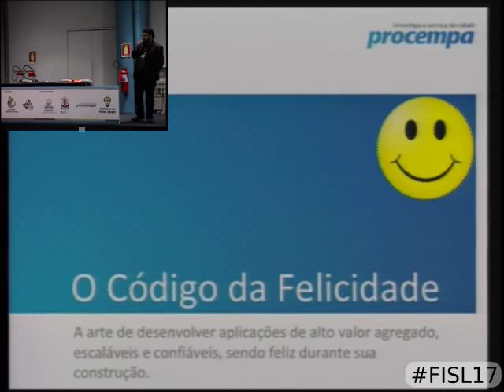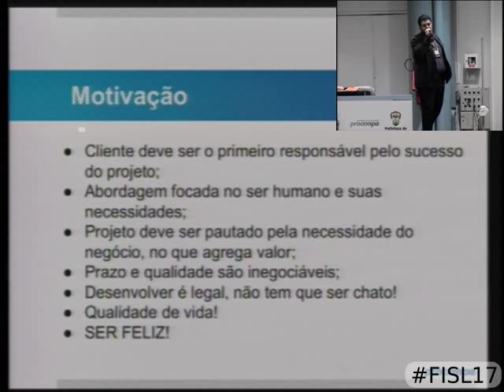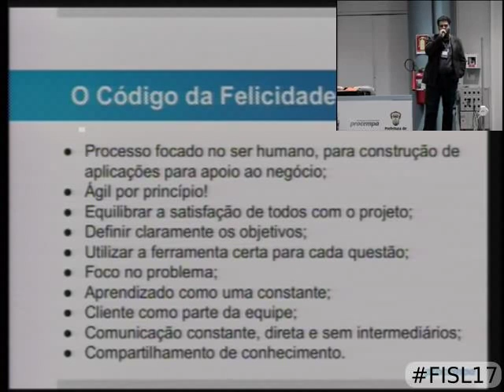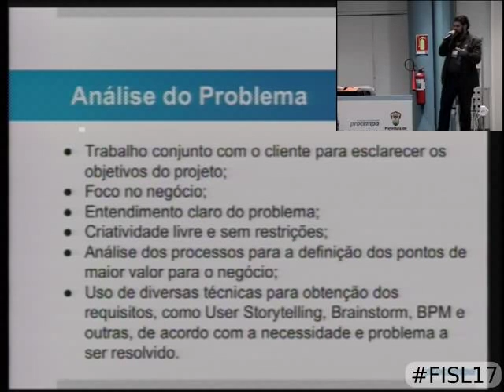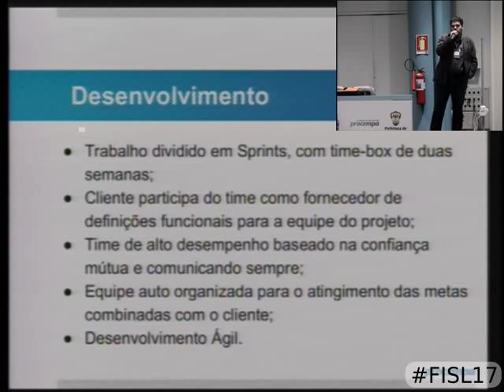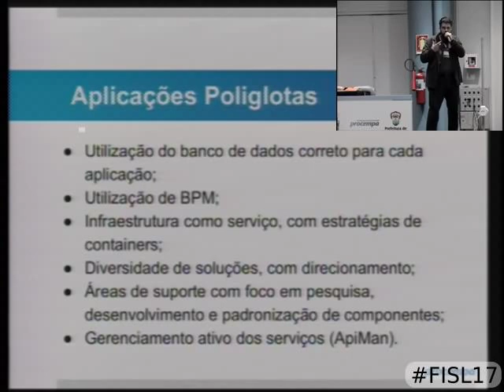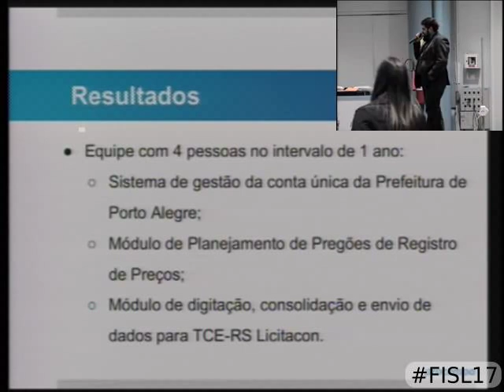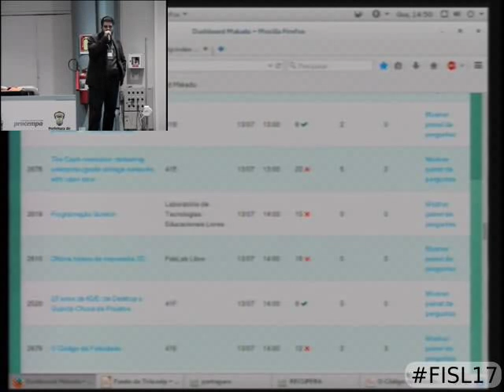O Código da Felicidade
Longe de clichês de autoajuda, proponho um debate sensato e objetivo sobre as vantagens de uma abordagem centrada no ser humano, em detrimento ao tecnocentrismo das metodologias clássicas, no desenvolvimento de softwares. Esta discussão tem nos levado a um novo patamar na construção de aplicações realmente úteis, além de redirecionar os objetivos da tecnologia, que passa a humanizar esta ciência, tornando-a mais efetiva.
Nesta conversa apresentaremos a experiência da Procempa no desenvolvimento aplicações de alto valor agregado, escaláveis e confiáveis, sendo feliz durante sua construção.

Derotino Fraga Da Silveira Junior